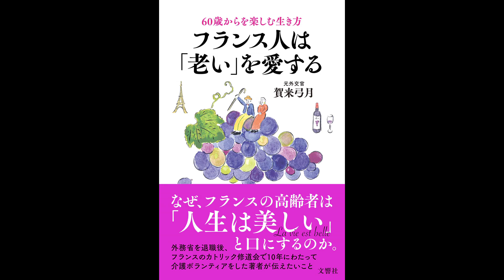【紹介】60歳からを楽しむ生き方 フランス人は「老い」を愛する （賀来弓月）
★Kindleで見る